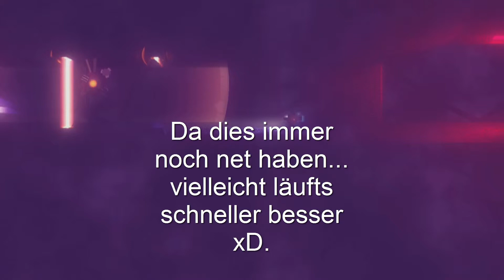Let's Play Affordable Space Adventures (threegether) - Part 10: Laser und Eis undurchdringlich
Da wir hier an dem Level uns schwer tuen, unterhalte ich euch
etwas mit Tieren und Essen. Nur ein Level kann sehr große Probleme
bereiten. Letztendlich schaffen wir es doch.
Als wir das Level wiederholten weil das Spiel nicht
abgespeichert hat, haben wir das Level übrigens viiieeeeelll
schneller geschafft.

Mein Skype Account:
LetsplayGenius1
Instand auf Instagramm folgen: